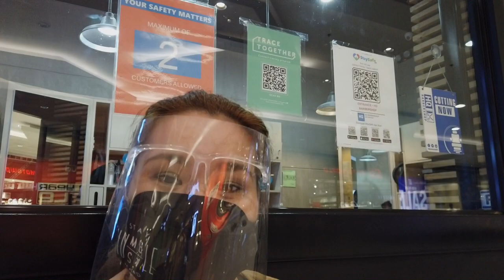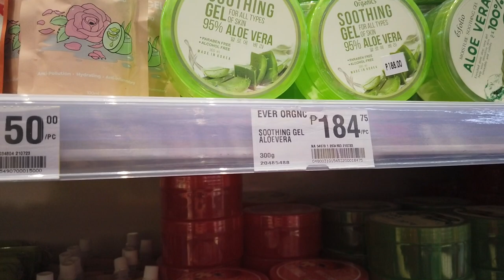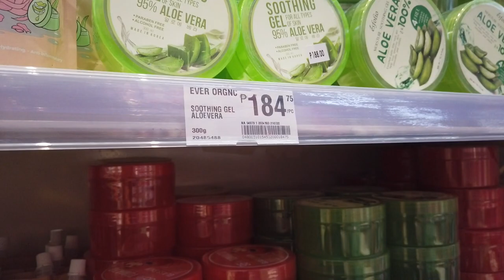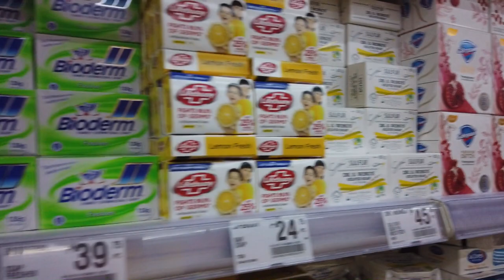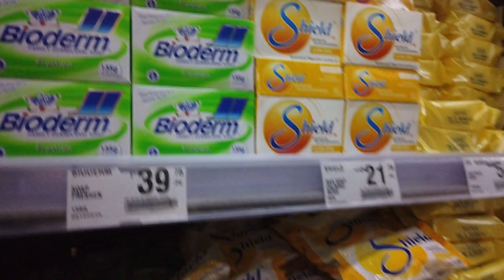AJ HAIR MAKE-OVER| FOODCOURT CHICKEN WINGS| RECOMMENDED BEAUTY PRODUCTS IN THE GROCERY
Before I start my channel make-over here are my videos we took before the next lockdown. Eating  our favorite/ affordable chicken wings .Then kuya Aj had a hair make over, for 5 moths  he did not want to cut his hair. No more afro! Did some errands, window shopping and went grocery shopping.. bought some beauty products that I recommend while grocery shopping. Then went home safely before it rains.
I hope you enjoy watching my vlogs.. I'll be focusing more on filming quality content. That you surely love! Till next video

camera use: DJI OSMO POCKET

SOUNDS AND BACKGROUND MUSIC:
instant crush
the one bar scene

intro and outro music: original composition
TITLE: LOVESPELL